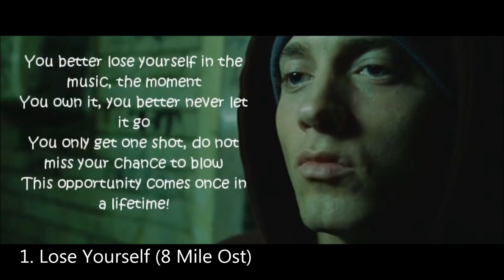Eminem Top 10 Best Songs Ever (2013) HD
Eminem Top 10 Songs Of All Time
Eminem Best 10 Songs Of All Time
Eminem Top 10 Best Songs ever

10. The Real Slim Shady (TMMLP)
9. Sing For The Moment (The Eminem Show)
8. Mockingbird (Encore)
7. Love The Way You Lie ft. Rihanna (Recovery)
6. Beautiful (Relapse)
5. 'Till I Collapse ft. Nate Dogg (The Eminem Show)
4. When I'm Gone (Curtain Call: The Hits)
3. Stan ft. Dido (TMMLP)
2. Not Afraid (Recovery)
1. Lose Yourself (8 Mile Ost)

* These songs are in my opinion and in opinion of many others